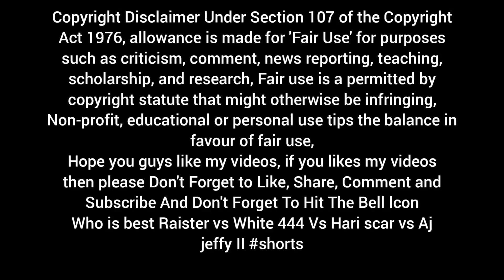pichaikaran Short Film Free Fire Version || Free Fire Short Film Tamil